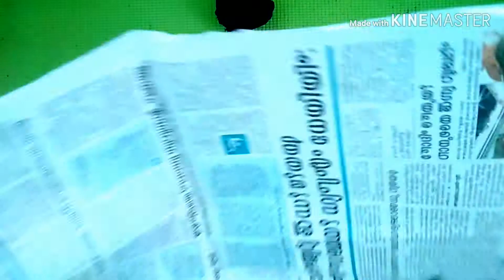room decor spider... how to make a giant spider. (SHAHEEN'S ART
Room decor spider...How to make a giant spider (skylight)